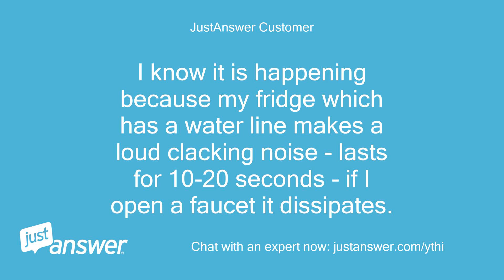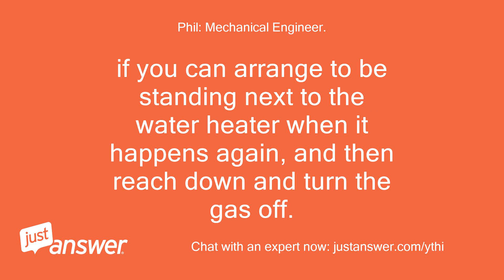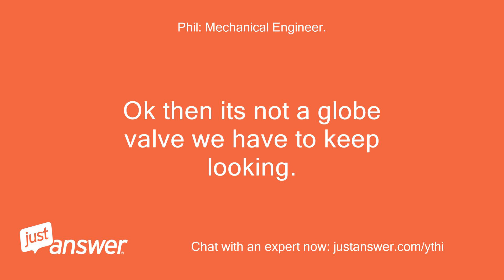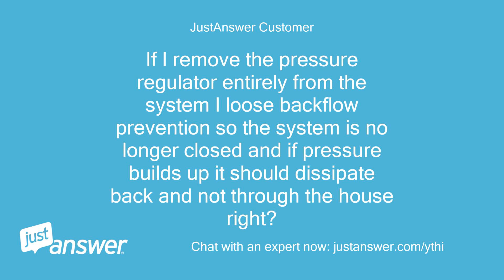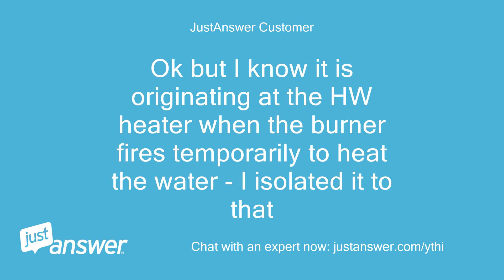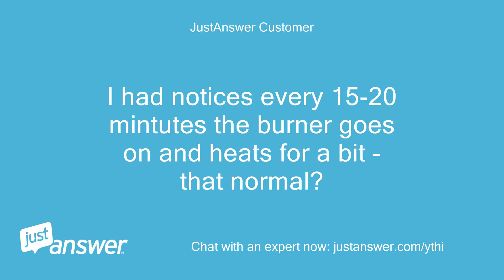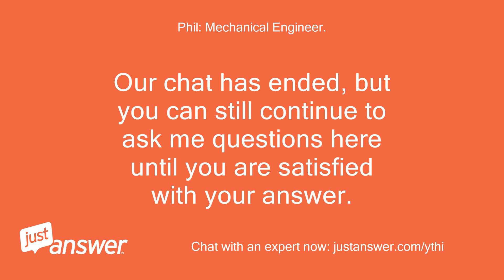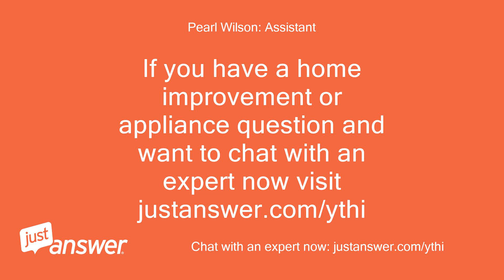periodic pulsating water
JustAnswer Customer: periodic pulsating water - city water, pressure regulator replaced twice and problem went away for two weeks now back, and expansion tank replaced once.
JustAnswer Customer: It seems to occur when the HW heater reheats and the pulsating is on the cold water line.
JustAnswer Customer: I know it is happening because my fridge which has a water line makes a loud clacking noise - lasts for 10-20 seconds - if I open a faucet it dissipates.
JustAnswer Customer: Pulsating happens in entire house.
JustAnswer Customer: I am considering removing the pressure regulator entirely - HW heater has standard overflow valve at 150 or 300 PSI which I doubt the town would push but wondering if maybe I have sediment in the tank?
JustAnswer Customer: Last - thinking that the cycling of the HW on and off - every 20 minutes or see seems really frequent if I am not using a lot of HW - bradford and white 48 gal high efficiency unit.
JustAnswer Customer: That be all I know.
Phil: Mechanical Engineer.: All work to be permitted and inspected.
Phil: Mechanical Engineer.: WE KEEP GOING UNTIL YOU HAVE THE INFORMATION YOU NEED.
Phil: Mechanical Engineer.: I come and go.
Phil: Mechanical Engineer.: Be patient.
Phil: Mechanical Engineer.: This is step One.
Phil: Mechanical Engineer.: Hello, welcome to Just Answer !
Phil: Mechanical Engineer.: Thanks for the through explanation.
Phil: Mechanical Engineer.: your logic is sound.
Phil: Mechanical Engineer.: this IS a tricky situation.
Phil: Mechanical Engineer.: It is especially tricky since changing the regulator seemed to work for two weeks.
JustAnswer Customer: I have learned a lot about how this stuff works but not enough to solve the riddle - my plumber a tad baffled too - I even set a note to This Old house but no reply
Phil: Mechanical Engineer.: IF this is caused by steam bubbles bursting in the water tank sediment it will be obvious if you are standing next to the water heater at the time.
Phil: Mechanical Engineer.: if you can arrange to be standing next to the water heater when it happens again, and then reach down and turn the gas off.
Phil: Mechanical Engineer.: then if it stops within 2 seconds, it is steam bubbles forming in the sediment and bursting.
Phil: Mechanical Engineer.: A loose faucet washer will cause the problem but only when water is flowing through that faucet.
Phil: Mechanical Engineer.: There is a type of valve called a 'globe valve' that has a washer in it that can can come loose and vibrate.
Phil: Mechanical Engineer.: if one of those was used anywhere in the water supply line that can vibrate and cause the problem.
Phil: Mechanical Engineer.: I will post a link to a globe valve so you know what they look like
JustAnswer Customer: I stood next to the tank while my kids called out the noise and could see a small but noticeable vibration/movement of the cold water line.
JustAnswer Customer: What causes steam bubbles and would turning on a facet cause the pressure to dissipate?
JustAnswer Customer: I had thought about draining the tank but am baffled why replacing the regulator solved the problem immediately for a couple weeks.
JustAnswer Customer: re the faucet with loose washer - it happens when there is no water on anywhere in the house
Phil: Mechanical Engineer.: http:/ ocid=TtgFMore-Tw5CM&imgurl=http:/
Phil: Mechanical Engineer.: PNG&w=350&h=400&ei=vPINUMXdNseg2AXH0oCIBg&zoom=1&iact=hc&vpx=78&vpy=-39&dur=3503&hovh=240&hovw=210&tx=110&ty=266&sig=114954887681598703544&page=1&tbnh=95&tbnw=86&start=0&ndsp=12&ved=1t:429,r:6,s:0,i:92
JustAnswer Customer: what is the function of a globe valve?
JustAnswer Customer: nope nothing like a globe valve
Phil: Mechanical Engineer.: If part number 5 is loose, AND the valve is not fully open, part number 5 can begin vibrating and cause the problem.
JustAnswer Customer: just a pressure reducing valve that has an adjustable range of 40 - 75 psi
Phil: Mechanical Engineer.: The system also has at least one shut off valve.
Phil: Mechanical Engineer.: probably more at the water heater as well.
Phil: Mechanical Engineer.: if any of them are globe valves and not fully opened, that can cause this problem.
Phil: Mechanical Engineer.: You can also go to a hardware store an ask to see a 3/4" globe valve.and get a better idea of what they are.
JustAnswer Customer: Ah - but I dont have any globe vavles - they are all levers - new I guess
Phil: Mechanical Engineer.: Ok then its not a globe valve we have to keep looking.
JustAnswer Customer: both sides of the meeter - in front of the HW tank - couple spots but all the same - I had the globe type in another house that was older - none here